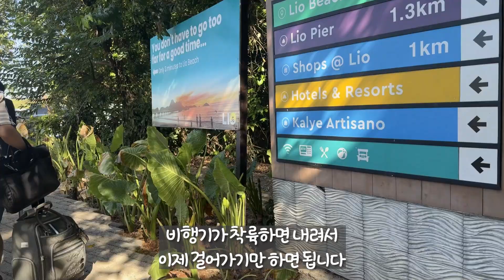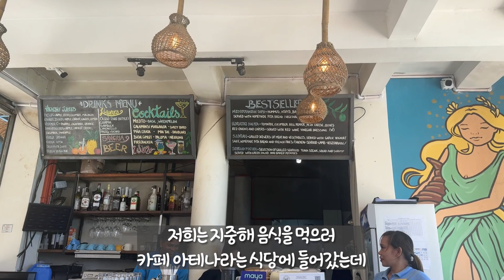[쏘캘 앱스투어 #5] 필리핀의 보석 팔라완 여행 | Trip to Palawan , the Jewel of Philippines (Subtitles in English)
Music Source